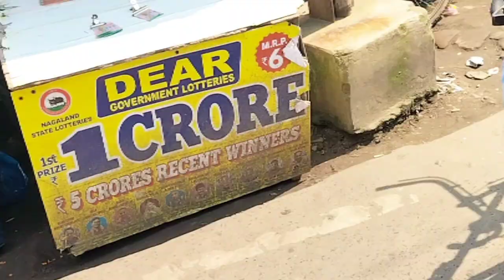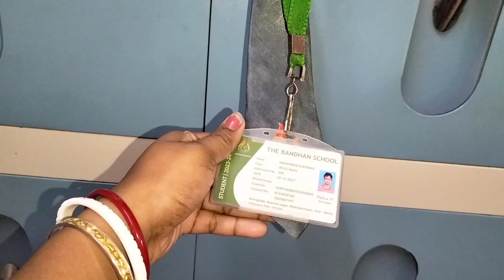Hatat Chotomoni bari ke elo?